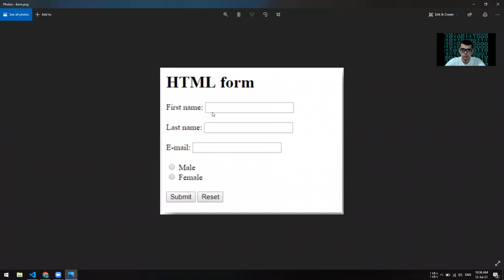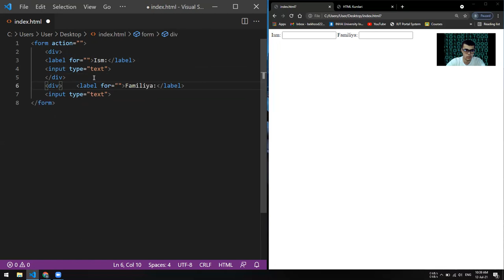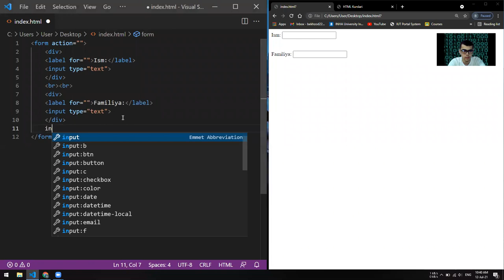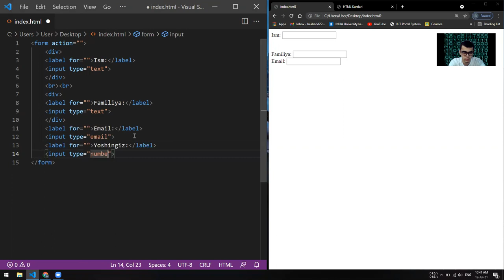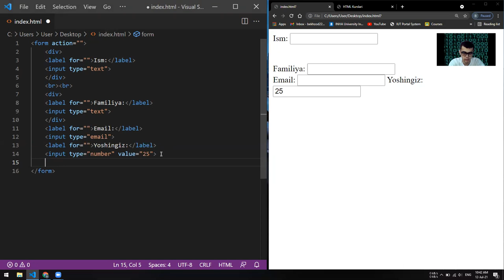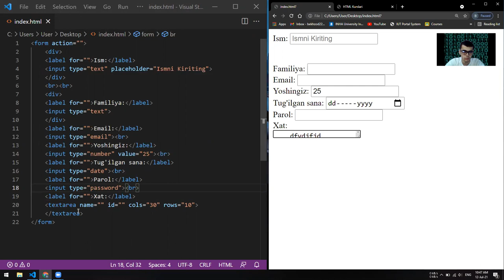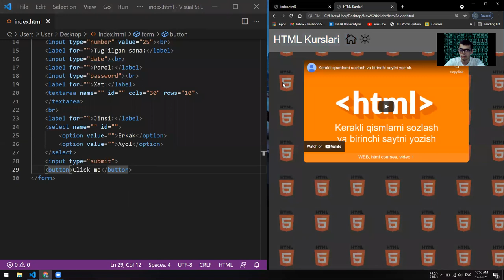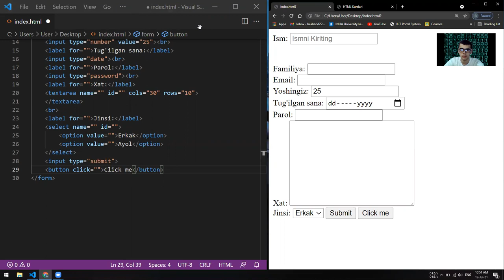HTML, 7-dars, Saytga Ma'lumot kiritish. IT, WEB Dasturlash kursi 0 dan o'rganamiz veb dasturlash